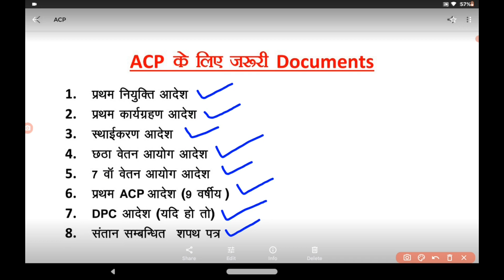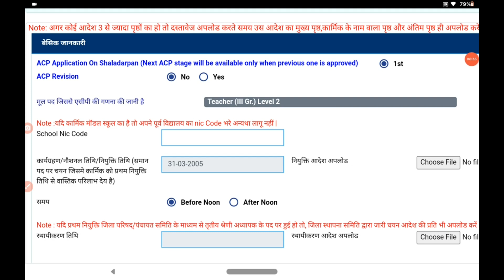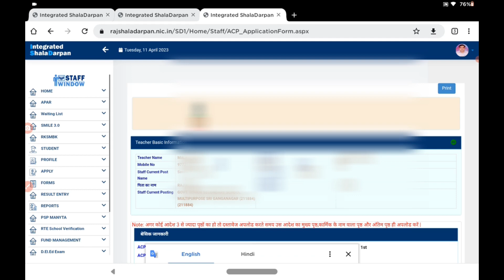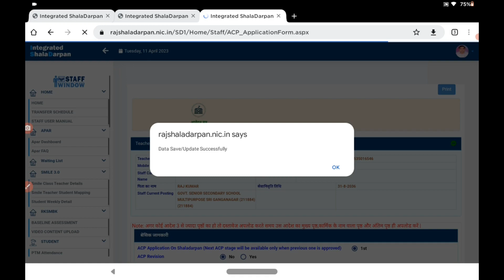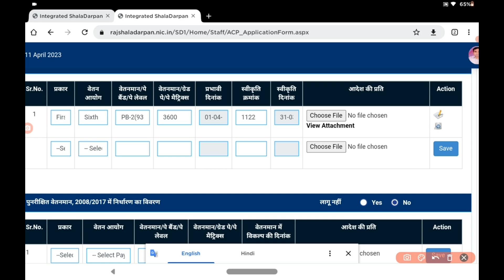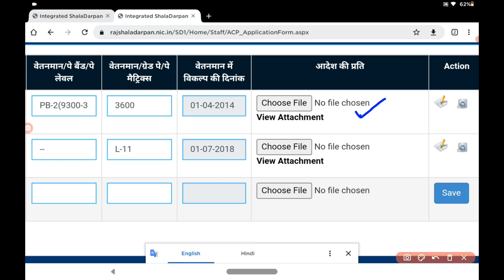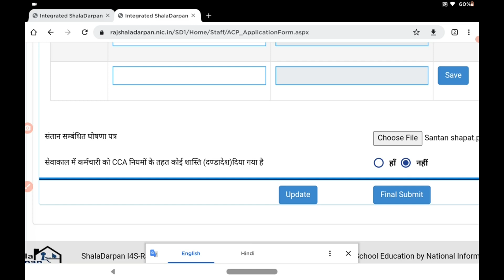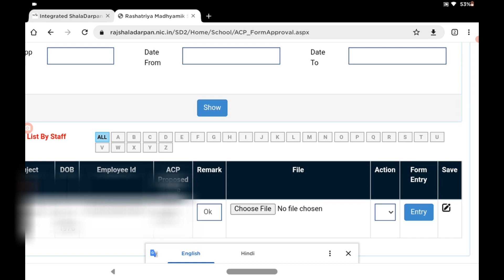How to apply ACP I ACP Form kaise Bhare शाला दर्पण से ACP के लिए कैसे अप्लाई करें ACP Online Apply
Digital Knowledge With MK Sir

18 वर्षीय ACP के बारे में जानकारी प्रदान की गई है, जो शिक्षक साथी 2005 में नियुक्त हुए थे,
उनकी 18 वर्षीय ACP होनी है | ACP के लिए कौन कौन से Documents जरूरी है और केसे Online करने है |

शाला दर्पण से ACP (9/18/27 या 10/20/30 का लाभ) के लिए कैसे अप्लाई करें I
ACP को PEEO कैसे अप्रूवल करें व क्या डोकोमेंट लगाएं,यदि गलती हो तो कैसे रिजेक्ट करें,आदेश कहां देखें  I
शाला दर्पण के Staff Window से ACP के लिये ऑनलाइन आवेदन इस तरह करें I
ACP Form Online On Shala Darpan I
ACP Online Apply 9,18,27 & 10,20,30 Years
ACP के लिये Documents क्या-क्या अपलोड करने हैं  I
डीडीओ को प्राप्त एसीपी आवेदन पर DDO द्वारा की जाने वाली कार्यवाही step by step I
#18 varshiy ACP Online Process.
18वर्षीय आश्वासित कैरियर प्रगति #(ACP)ऑनलाइन कैसे करे।
18 वर्षीय ACP | 2005 में नियुक्त शिक्षक  | ACP के लिए जरूरी Documents, Online आवेदन  प्रक्रिया,
18 varshiya acp ke liye jaruri documents I
ACP APPLICATION ONLINE
9,18,27 वर्षीय ACP आवेदन
FIRST ACP I
1st ACP  I
SECOND ACP ,
2nd ACP,
THIRD ACP,
3rd ACP,
STAFF WINDOW,
SHALA DARPAN UPDATE,
CHAYNITVETANMAN ACP ONLINE,
9,18,27 VARSHIY CHAYNIT VETANMAN,
18 वर्षीय ACP आवेदन  प्रक्रिया,
9 वर्षीय ACP आवेदन प्रक्रिया,
STAFF WINDOW SE FIRST ACP,
STAFF WINDOW SE SECOND ACP,
STAFF WINDOW SE THIRD ACP,

Malkit Kulchania ( MK Sir)
Rajasthan, India